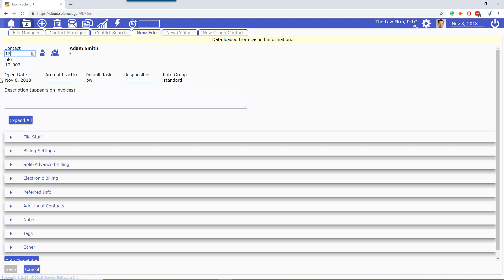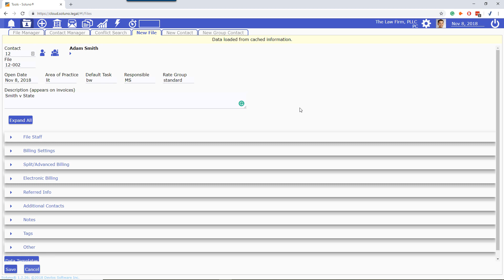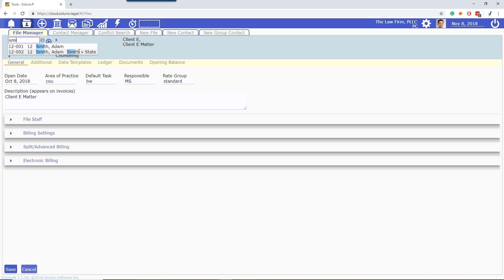Adding Files/Matters/Cases in Soluno